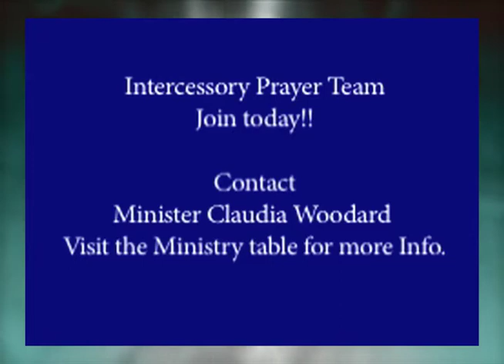Watson Grove Nashville Church Announcements June 16, 2013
Watson Grove Nashville Announcements June 16, 2013